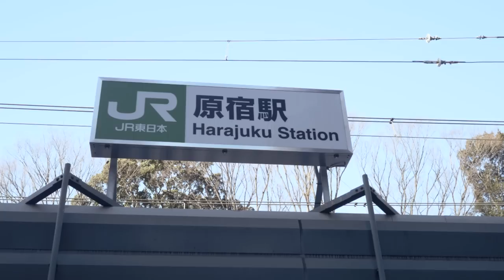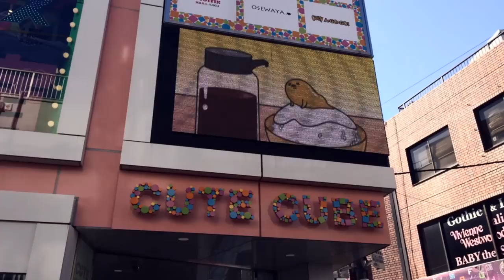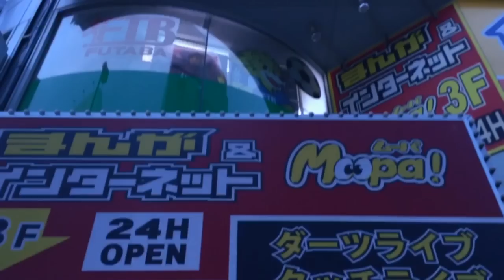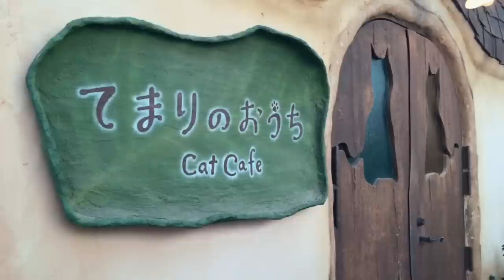Lolita Shopping, Harajuku, Q-Pot Cafe! [Japan Tour 2015]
After saving for months we finally made it to Tokyo! Here are some of our experiences from our long-awaited holiday. Join us as we shop for lolita fashion in Harajuku, visit the Q-Pot Cafe, and play with cats at Temari no Ouchi!

If you want to help us continue making lolita content and get exclusive rewards, please consider contributing to our Patreon (even pledging as little as $1 gives you access to exclusive content)!